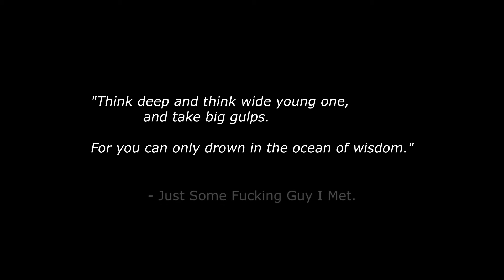Tables are Chairs... When you're a thing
Another sketch, this one about tables and chairs and the metaphysical properties shared between them. Hopefully this is funny, or entertaining. If not, then... sorry?

End music is Invisibility Cloak from Harry Potter.